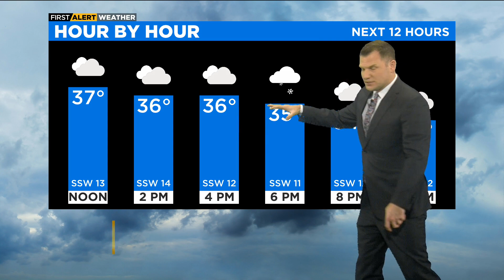Chicago First Alert Weather: Cold stretch ahead